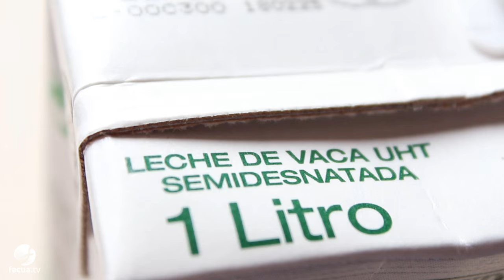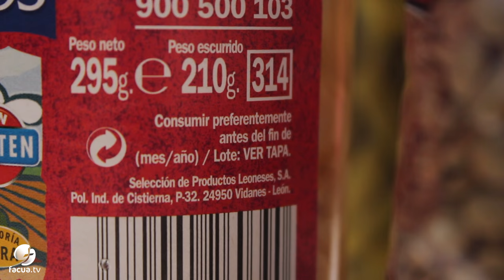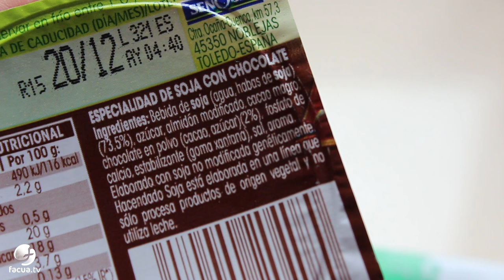¿Cómo debe ser la etiqueta de los alimentos? FACUA te informa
¿Sabes qué debe mostrarte la etiqueta de un alimento? ¿Tienes alergia o intolerancia a algún producto y desconoces cómo se debe indicar? En este vídeo, FACUA te informa de las novedades en el etiquetado.